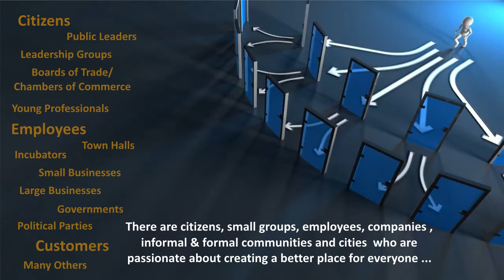New York Possibilities